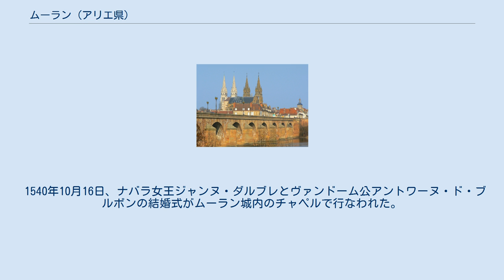ムーラン (アリエ県)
ムーラン（Moulins）は、フランス中央部、アリエ川の東岸、パリの南南東292kmに位置するオーヴェルニュ＝ローヌ＝アルプ地域圏の都市で、アリエ県の県庁所在地である。
 ムーランの地名はアリエ川沿岸に点在する風車小屋（フランス語：moulin）に由来するとされる。
1327年、端麗王シャルル4世がブルボネー（Bourbonnais）地方を公爵領としたのを受けて、ルイ1世が最初のブルボン公となり、その首都がムーランにおかれた。
 15世紀末、ピエール2世がブルボネー、ボジョレー、フォレ、オーヴェルニュの各地方をその支配下におくと、ムーランはその文化および芸術において黄金期を迎えた。
しかし、ヴァロワ朝の国王フランソワ1世はブルボン家の繁栄を妬み、ピエール2世の義理の息子であるシャルル3世を攻め、1532年にブルボン公領はフランス王家に没収される。
 1540年10月16日、ナバラ女王ジャンヌ・ダルブレとヴァンドーム公アントワーヌ・ド・ブルボンの結婚式がムーラン城内のチャペルで行なわれた。
彼らの間に生まれたのが、1589年にブルボン朝最初の国王となったアンリ4世である。
 城館の遺構の他、15世紀の職人の手による祭壇画や、ステンド・グラスで知られるノートル・ダム大聖堂など、歴史的な文化遺産が数多く残っている。
 主な産業としては皮革加工、機械、電気機器などがある。